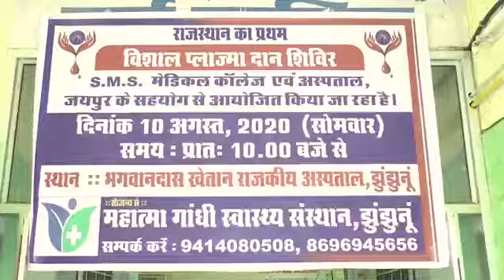प्लाज़्मा डोनेशन के लिए आगे आएं, कोरोना संक्रमितों की जान बचाएँ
कोरोना से बचाव में प्लाज्मा डोनेशन बन रहा मददगार,                                मृत्यु दर कम करने में सफल हो रही राजस्थान सरकार।